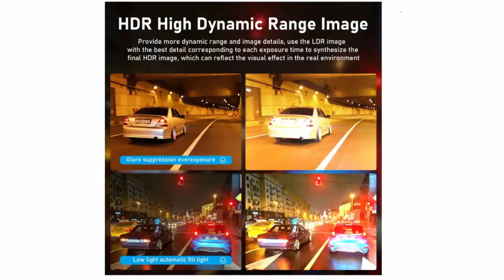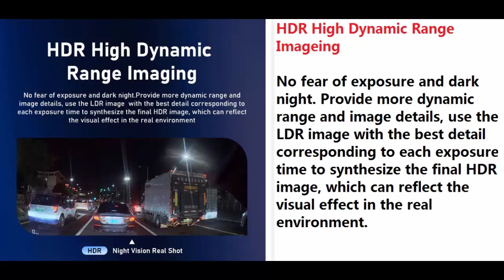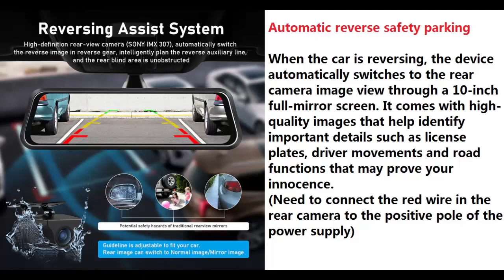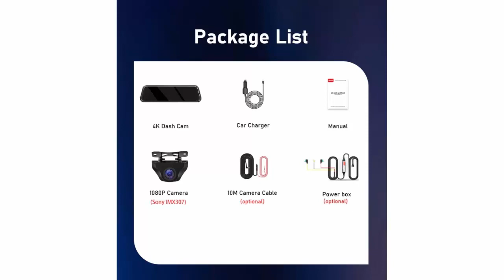How To Drive Safely - Best Dash Cam 4K of 2022 Jansite 10 inch HDR 3840X2160P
Jansite 10 Dash Cam 4K Video Recorder Mirror Touch Screen Built-in HDR 3840X2160P Dashcam Registrars Car DVR IMX307 Rear Camera

📍Please note:

Only our rear camera can match our DVR. If you only buy a single lens and use your own rear camera, it will not work.

✅10-inch Screen 4K(3840X2160P) Car DVR

Front camera:4K (3840X2160P)  Rear camera: 1080P
Max External Memory:256G   Greater storage space
10 inch full screen, wider field of view, less blind spots, more convenient and safe driving.Enjoy the new Experience brough by the clear vision of 4K picture quality, real-time display is cleared.

✅4K Picture Quality Ultra-Clear Vision

3840X2160 pixels, highly reproduce the color itself, making the picture more distinct.

✅Support 256G Card
The maximum external storage of this product is 256G!
Can record continuously for 48 hours,you can save more recorded videos.

✅3840X2160P UHD

Single front video quality pixels up to 4K, wide color gamut, high color accuracy and the details are clearly visible.

✅HDR High Dynamic Range Imageing

No fear of exposure and dark night. Provide more dynamic range and image details, use the LDR image with the best detail corresponding to each exposure time to synthesize the final HDR image, which can reflect the visual effect in the real environment.

✅Huawei Hisilicon Chip Customized For HD Video

Brings more powerful ultra-clear image processing capabilities, adopts a low-power technology architectur, improves every detail, and the video picture is clearer and smoother.

✅Super Night Vision

The camera chip has a built-in night vision processing function, which allows you to record video even in low light environment.

✅Automatic reverse safety parking

When the car is reversing, the device automatically switches to the rear camera image view through a 10-inch full-mirror screen. It comes with high-quality images that help identify important details such as license plates, driver movements and road functions that may prove your innocence.
(Need to connect the red wire in the rear camera to the positive pole of the power supply)

✅24 Hours Parking Monitor

If DVR be shocked by any external forces like a thief while parking, it's Parking Mode function will turn on to recording automatically ( Warm reminder, it should be used with power cable )

✅Time-lapse video

Time-lapse video can be continuously recorded for 48 hours, more secure and convenientEasy to look back at the video.No need to format the memory card often.(Note: Need to buy DVR Power Box)

✅G-Sensor

G-Sensor can lock up current DVR recodering during critical moments (such as car accidents), thus protecting your high-quality recordings.

✅Loop Recording

Automatically overwrite the previous recordings with new files except locked files when the memory card is full.